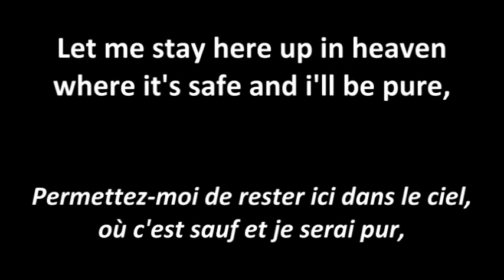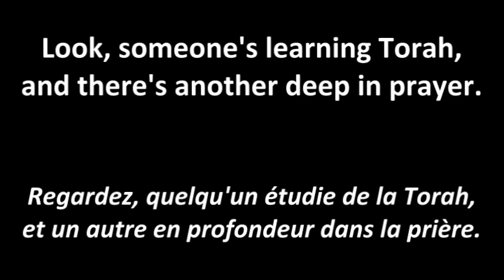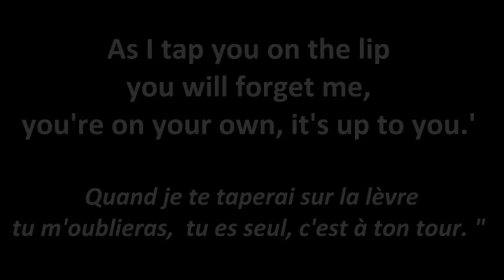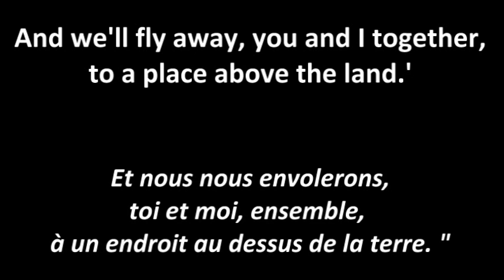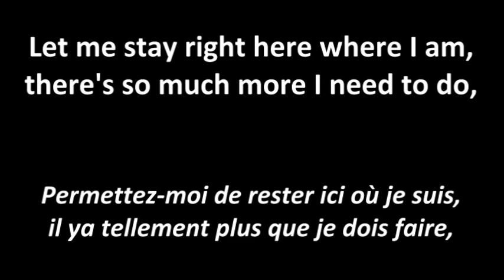Abie Rotenberg & MBD - Neshome'le (lyrics and french translation)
This is a beautiful song that describes the conversation between an angel and the Jewish soul before it is placed into the newborn, and as well before it leaves. Including english lyrics and french translation.

you can purchase the song independentlyby following this it is part of "the double album" of MBD.
or if you prefer, the live version is to my opinion much better. The feeling in the voices is unreal. But can only be purchased as an entire album